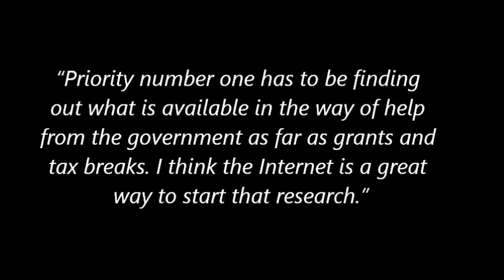Interview with Paul Gibbons, owner of Leaderboard Golf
Entrepreneur Paul Gibbons, owner of many golf courses, talks to Working the Cloud about embracing technology.

Extended video interview from chapter 9 of Working the Cloud: the ultimate guide to making the Internet work for you and your business.